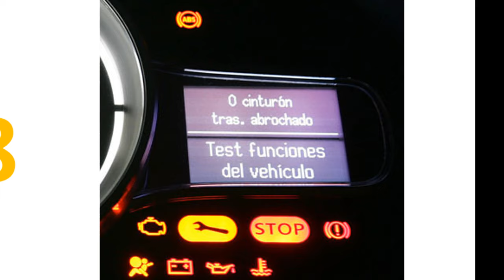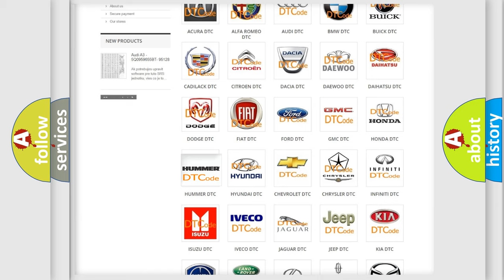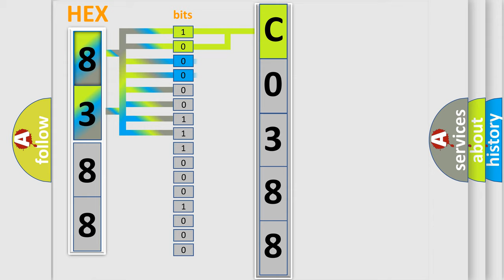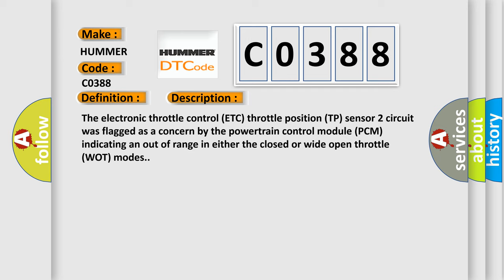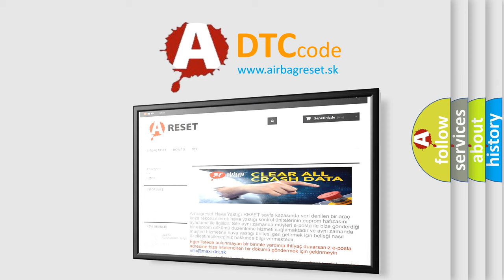DTC Hummer C0388 Short Explanation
Contents:
0:21 Basic DTC analysis according to OBD2 protocol standard.
1:48 Insight into programming
2:58 A diagnostically understandable description of the Diagnostic Trouble Code
3:05 Basic error definition

Make:
HUMMER
Code:
C0388
Definition:
Throttle or Pedal Position Sensor or Switch B Circuit Range or Performance
Description:
The electronic throttle control (ETC) throttle position (TP) sensor 2 circuit was flagged as a concern by the powertrain control module (PCM) indicating an out of range in either the closed or wide open throttle (WOT) modes.
Cause:
Obstruction in the throttle plate movementDamaged throttle bodyTP circuit open to PCMDamaged TP sensorSelf-test operator error (foot resting on the accelerator pedal during test)
Diagnosis:
This concern exhibits a symptom of limited power.